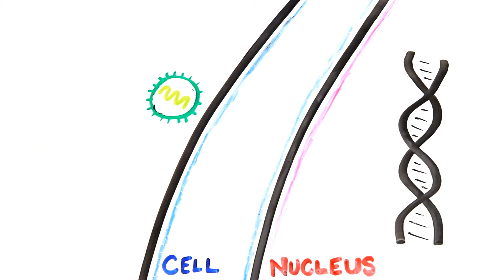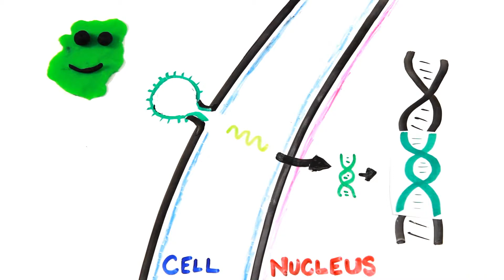Optogenetika: kako hakovati mozak?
Pridružite se nama i kanalu AsapSCIENCE za još snimaka ovog tipa!